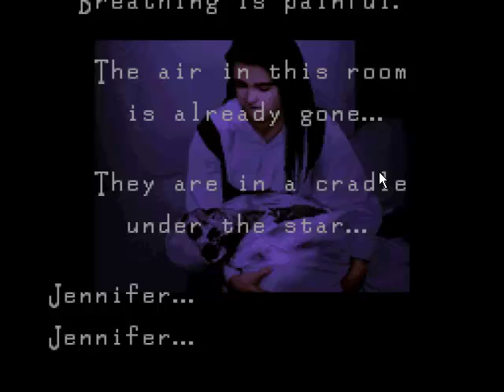Let's Play - Clock Tower - 5 - WHY MAKE A ROOM FOR DOLLS?!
Let's Play of Clock Tower: The First Fear